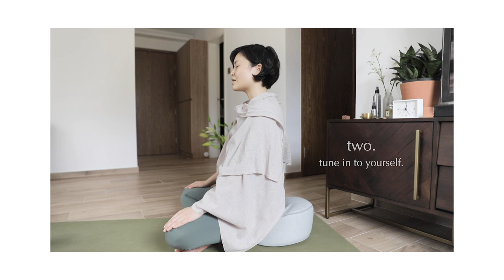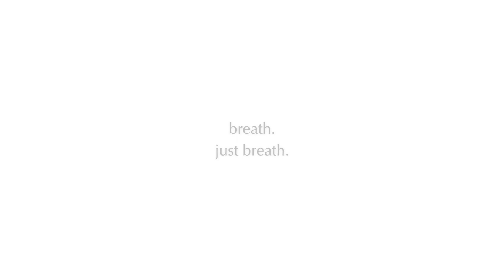About Meditation: HOW TO SIT【我想冥想：怎樣坐】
【我想冥想：怎樣坐】
從開始練習打坐、學習冥想開始，我感覺是這些練習徹底地改變了我的思維。
記得第一次接觸冥想，是在台南的瑜珈斷食營。每天有兩節靜心打坐時間，可能是我太初階，沒有太多的指導，那三十分鐘過得真「細水長流」，每一節我也差不多打嗑睡要睡著似的，不懂「怎樣坐」的我也很覺得身體不舒服，坐腳易麻，坐骨也總是坐得不對的。
希望短短的分享可以幫到大家！

【About Meditation: HOW TO SIT】
Many of us may have touched the hair of meditation, but how many of you have really learnt from the basic - "How to take a comfortable sitting position?